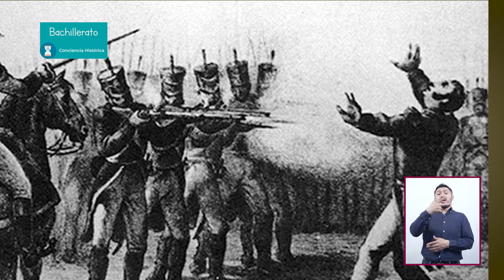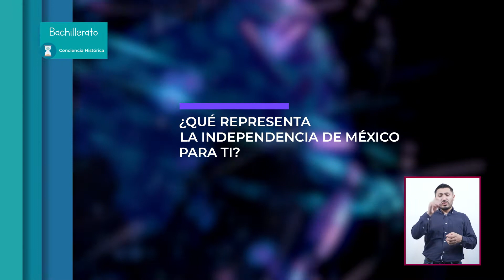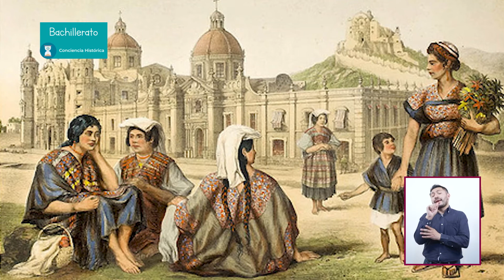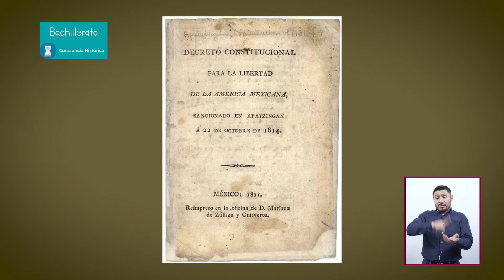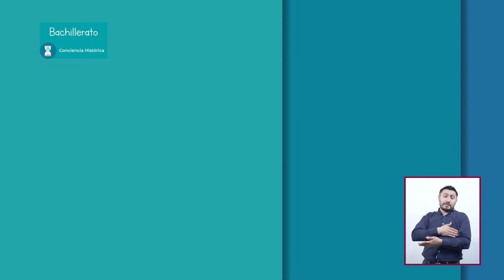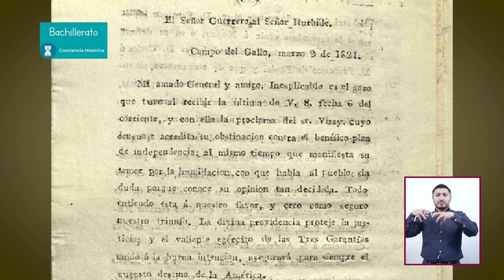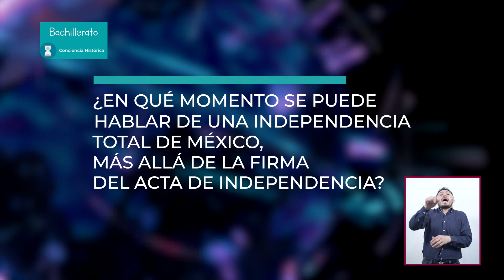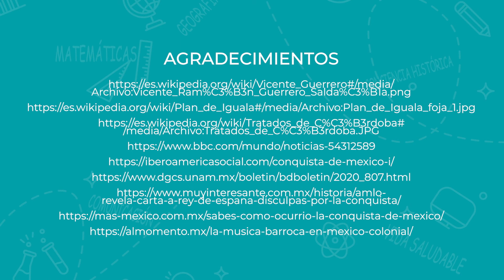JóvenesEnTv|Bachillerato| Conciencia histórica | El 27 de septiembre también es fiesta | 08/06/21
En el 2021 tiene lugar la conmemoración de dos acontecimientos históricos que marcaron la ruptura dentro de la historia del país, en términos de cambios profundos y significativos. Por un lado; la conquista de México, que de acuerdo con Enrique Florescano es la manifestación de la segunda revolución económica que ha tenido nuestro país. Sin embargo, la era colonial no sería infinita, mostró sus límites y agotamiento del modelo tanto económico como político, ello dio pie a la Independencia de nuestra nación. Esta revolución de Independencia, fue de larga duración, y se alcanzó hasta el 27 de septiembre de 1821, conmemorando así hoy en día los 200 años de la Consumación de la Independencia. Este Programa, por tanto, muestra ese proceso histórico hasta su Consumación. Se describen elementos que circunscribieron el proceso de la Consumación, y las nuevas interrogantes a que dio lugar el tener un país Independiente (proyecto de nación-constitución de 1824, primer imperio mexicano). Se pretende con esto que las y los estudiantes exploren y reflexionen el significado que guarda hoy día la Consumación de la Independencia.

✏️ Nivel: Bachillerato
✏️ Temática: El 27 de septiembre también es fiesta. A 200 años de la consumación de Independencia

●  Año: 2021